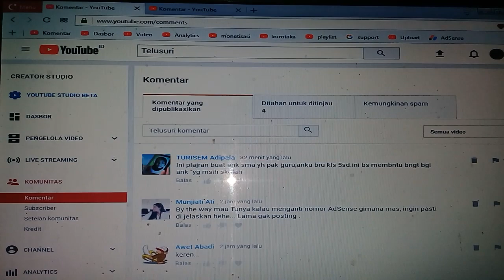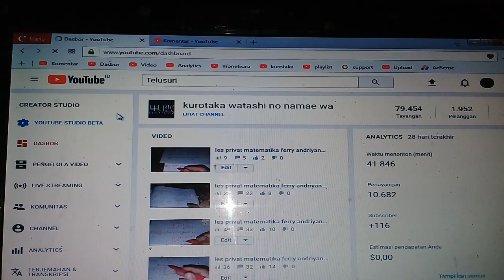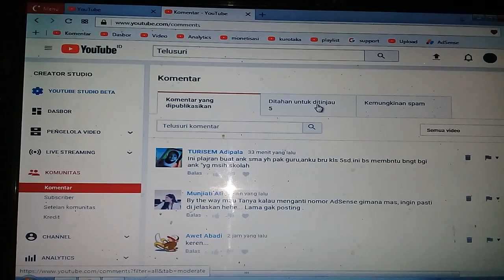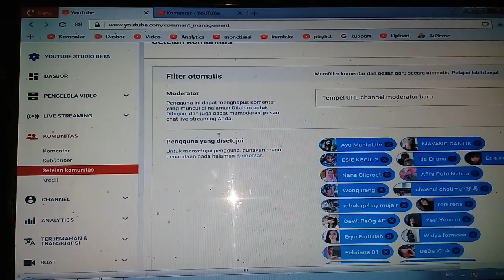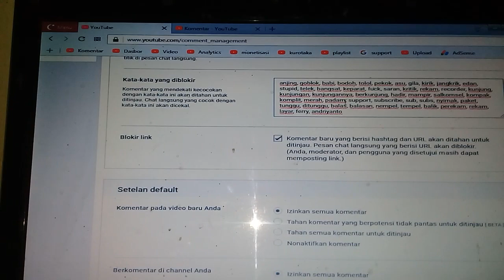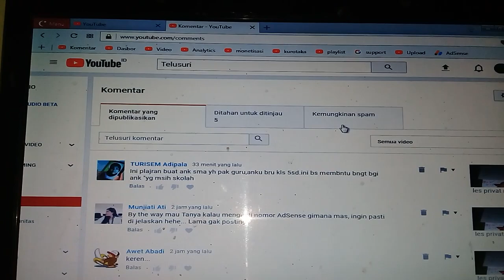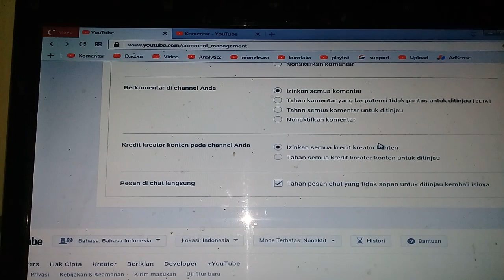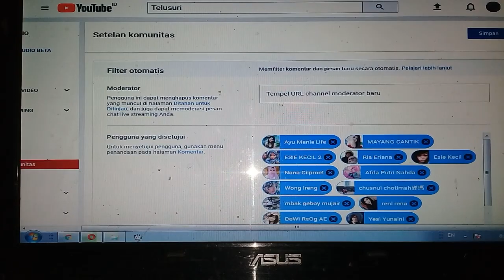youtube kurotaka pengaturan komentar dengan setelan komunitas